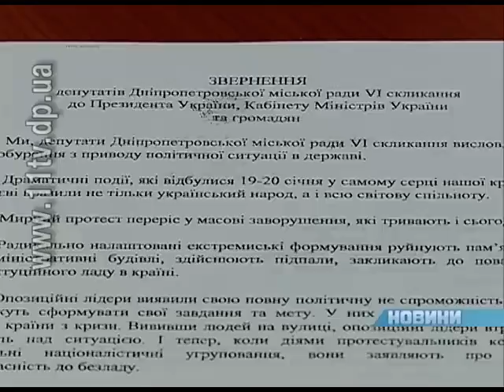Депутати провласної коаліції міської ради Дніпропетровська підтримали Президента